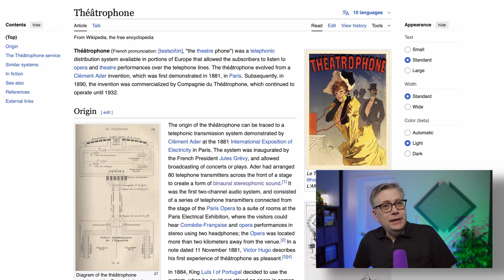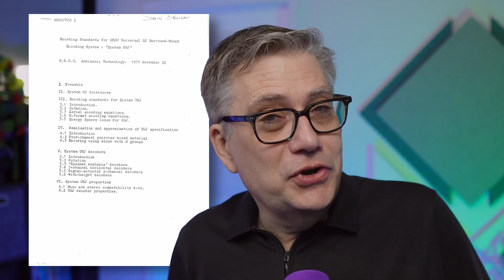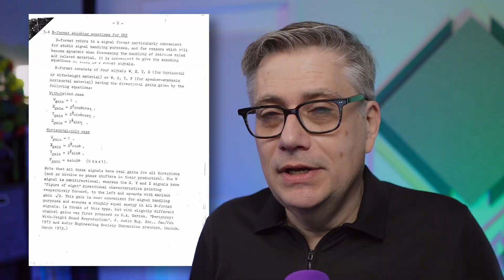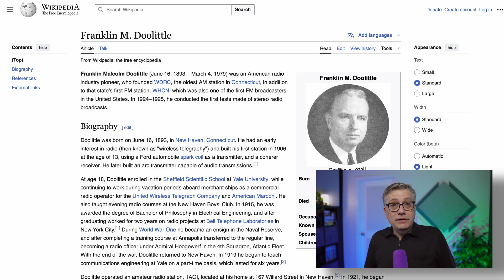Why Did WWI Soldiers Use Giant Mechanical Ears? (10 Surprising Immersive Audio Facts)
🎥 Summary:
After covering the 10 most important immersive audio formats, I realized there are so many more wild and surprising stories from spatial audio's history that deserve to be told – from World War I giant mechanical ears and Disney's 1940s surround sound revolution to Pink Floyd's holophonic experiments and Lou Reed's 3D rock albums. What fascinates me most is how these pioneers were solving the same immersive audio challenges we face today, proving that humanity's obsession with realistic 3D sound has been driving innovation for over a century.

📌 Chapters:
► 00:00 Intro
► 01:03 Fact 10
► 02:05 Fact 9
► 02:58 Fact 8
► 03:51 Fact 7
► 04:47 Fact 6
► 05:56 Fact 5
► 07:06 Fact 4
► 08:14 Fact 3
► 09:14 Fact 2
► 10:19 Fact 1
► 11:37 Outro

🔗 Links:
► This video has proper subtitles in English and German.